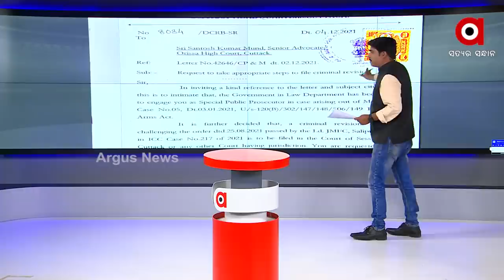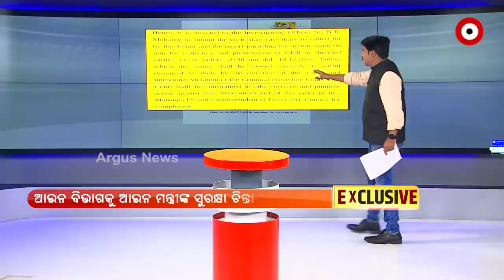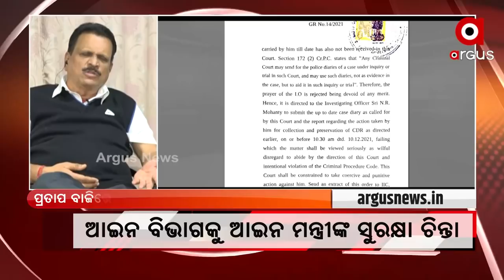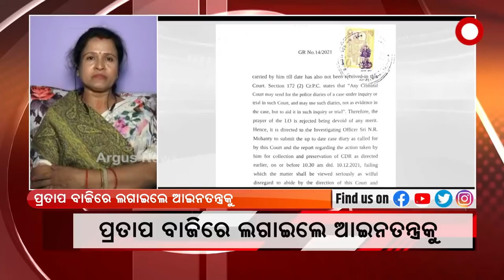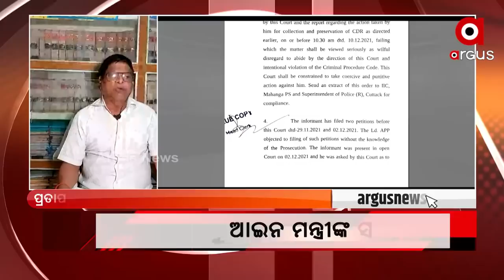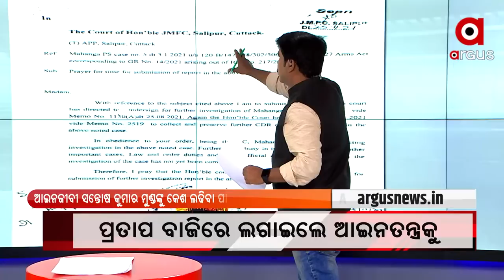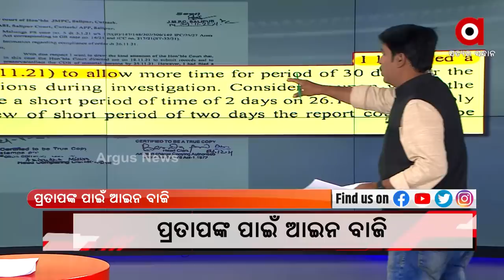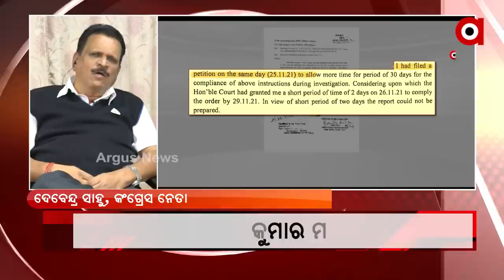ବିଗ୍ ଏକ୍ସପୋଜ୍ : ପ୍ରତାପଙ୍କ ପାଇଁ 'ଆଇନ' ବାଜି | 9 Dec 2021 | ArgusNews